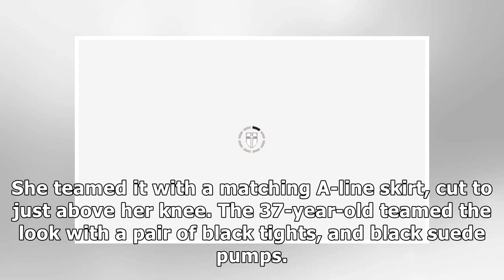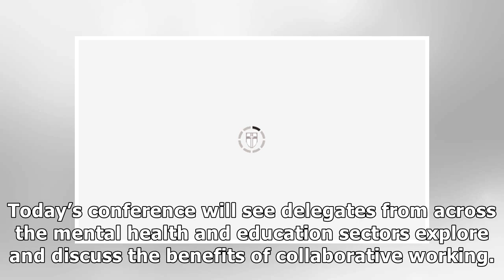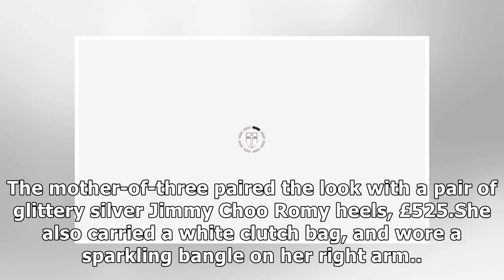Kate Middleton news: Duchess of Cambridge exudes style in chic tweed suit and £3k earrings